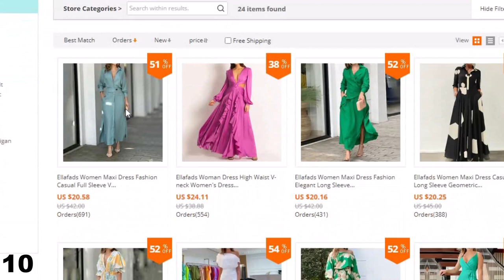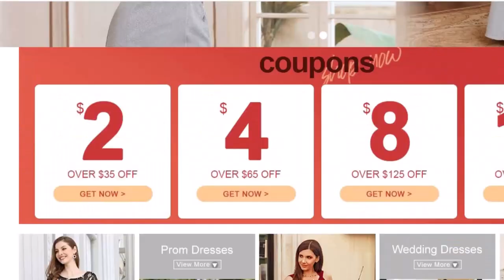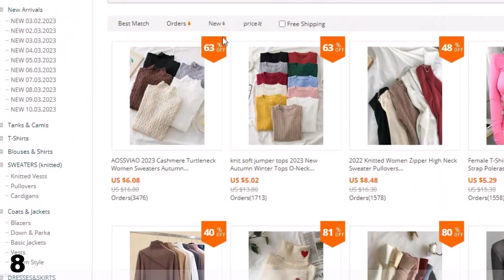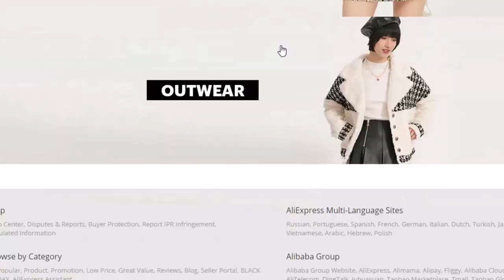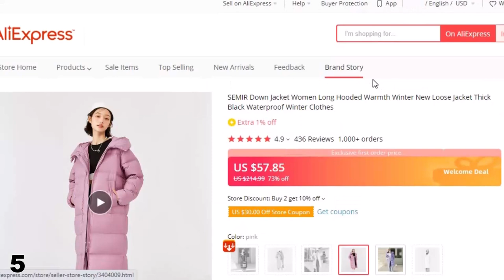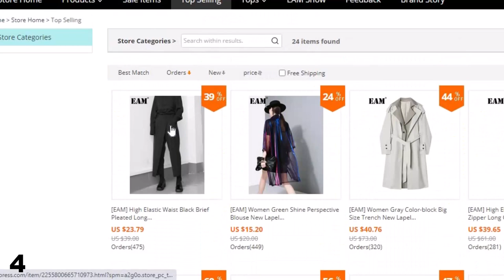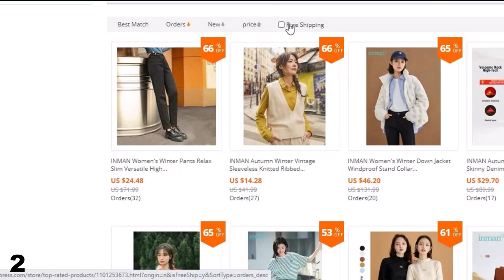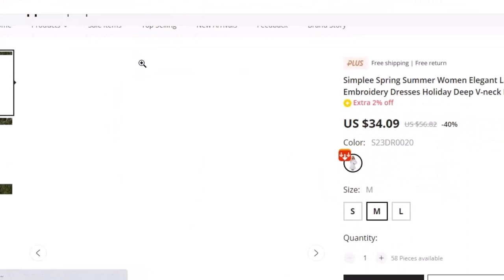10 Best Women Clothing Stores On Aliexpress In 2023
Links Of 10 Best Women Clothing Stores On Aliexpress are given below:👇
References to the goods:
1)► Simplee Apparel  Clothing Stores
9)► Shop1063094 Store
AliExpress is one of the most popular online shopping destinations for women’s clothing. It has a wide range of options for you to choose from and find the perfect piece for any occasion. Mostly global brands are expensive but this is not the case with AliExoress. In this article, we listed the best women clothing stores on AliExpress that are selling the latest fashion and clothing trends at very affordable prices.
Pros of Buying from AliExpress
• Women’s clothing on AliExpress is available in different styles, colors, and sizes to suit your needs.
• You can also find clothing stores on AliExpress that offer special deals and discounts that are updated every day.
• Women’s clothing stores on AliExpress offer a great variety in terms of price range as well as quality, so you can easily find something within your budget.

Audio music credit:
Best gadget Express is a participant in the Aliexpress Services LLC Associates Program, an affiliate advertising program designed to provide a means for sites to earn advertising fees by advertising and linking to Aliexpress.